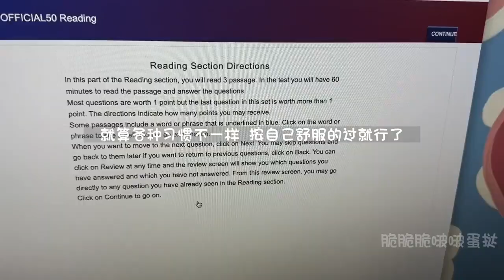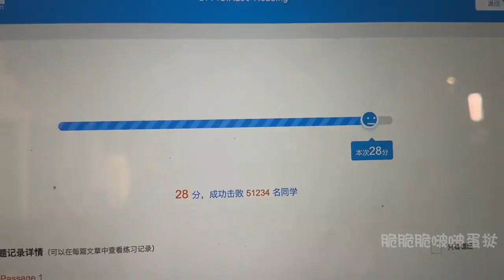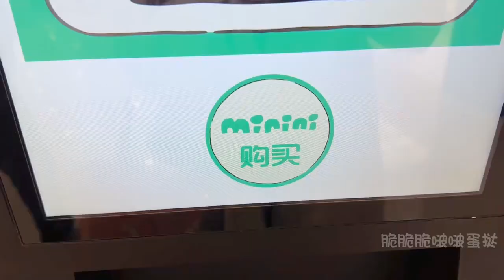𝐄𝐏. 𝟔𝟕 | 脆脆脆啵啵蛋挞 𝐕𝐥𝐨𝐠𝐬